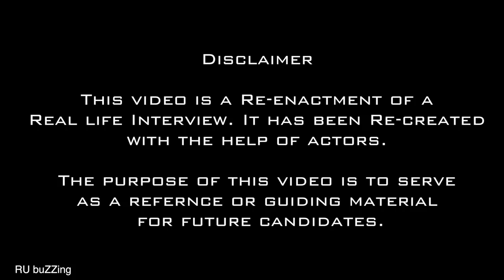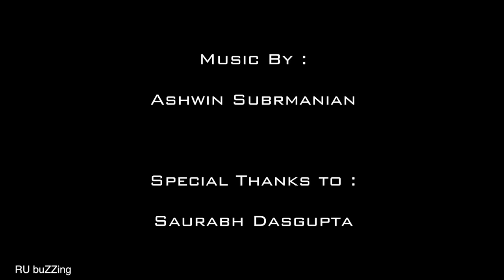When Interviewers decide to Grill an Engineer - Personal Interview - IRMA - Re-enactment -Kush Rao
This video is a Re-enactment of a Real Life Interview. This interview experience is of Mr. Kush Rao while he was applying for admission at Institute of Rural Management Anand, Gujarat for its PGDRM course.

Kush Rao has Graduated with a BE in Instrumentation & Control from Lalbhai Dalpatbhai College of Engineering in the year 2016. Post which he worked as a Manager with Reliance Industries Limited during the period 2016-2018. He is joining the 2018 Batch of PGDRM at IRMA.

IRMA Admission Personal Interview Re-enacted by :
Sr. Professor : Mr. Bhupen Mehta
Second Professor : Mr. Prashant Bhagia
Candidate (re-enacted) by : Mr. Nilay Majumder